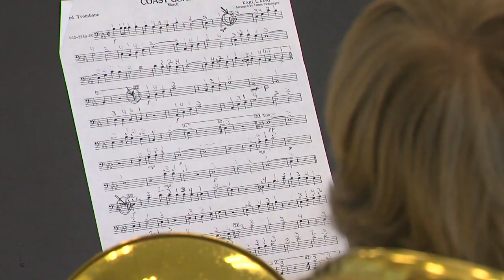Memorizing the Music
East General
Deadline News
2nd Place Chris Weaver WGHP, High Point, NC Memorizing the Music